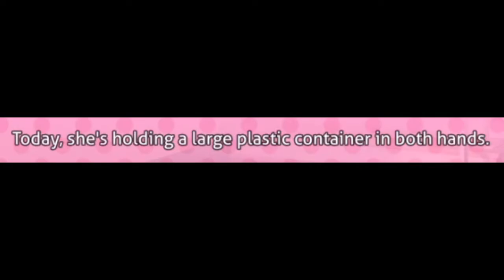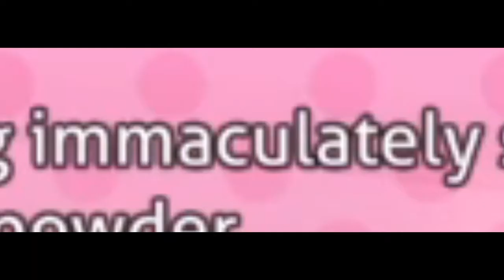It's Green Tea Flavored! // DDLC Plus #27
Wait...two DDLC Plus episodes in a row!? WTF!? But...yeah anyway, the series is closing in on the end so buckle up lol!